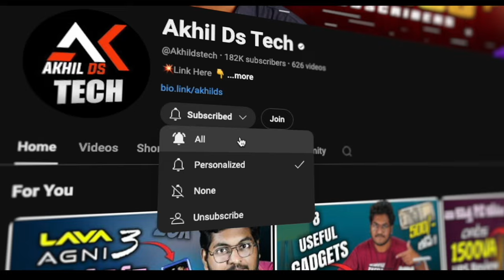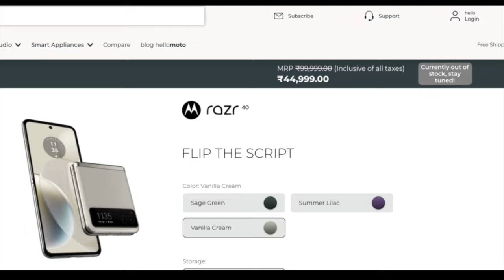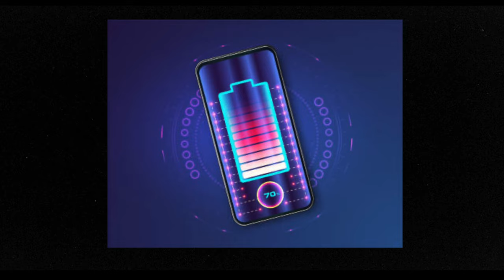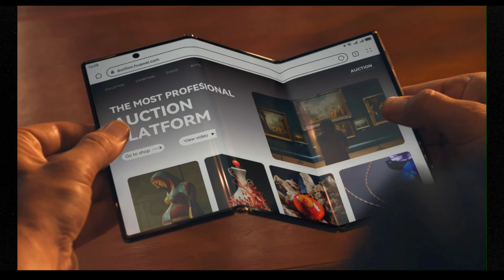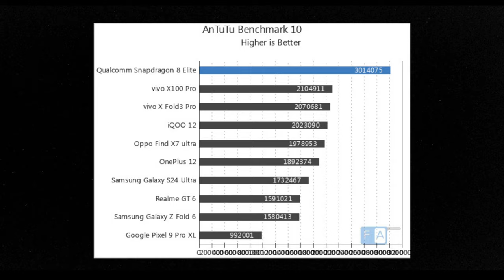5 Game-Changing Smartphone Trends To Expect in 2025 || In Telugu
🎞️📱💻 My Gear 🔌🖱️🖥️

📌 At The Time Of Uploading This Video I Have 182,869 Subscribers